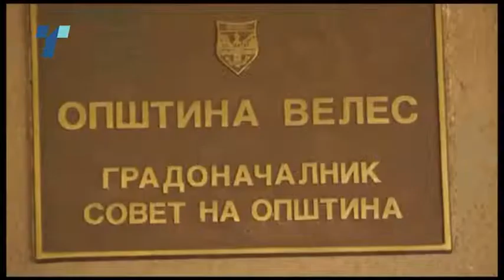Лауреатот Крстевски наредил актерите утре вечер да играат во негова чест